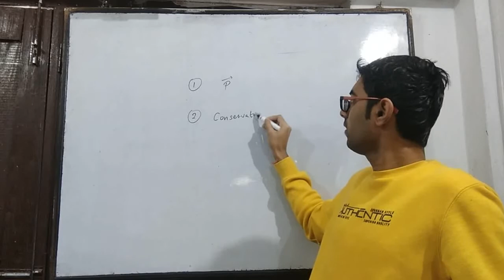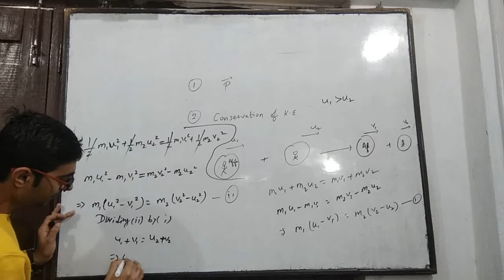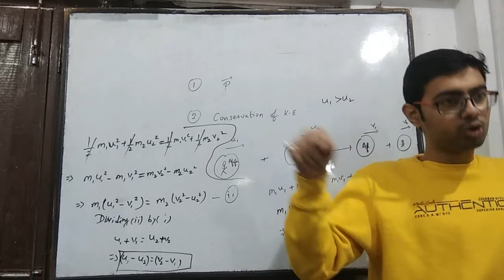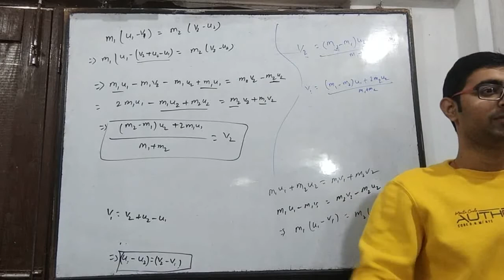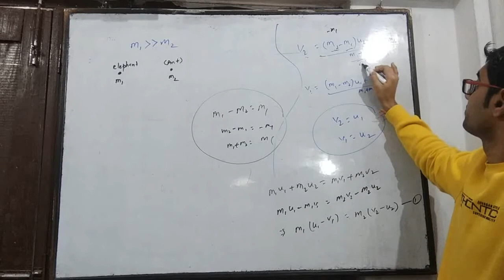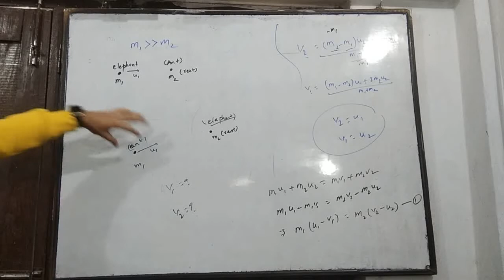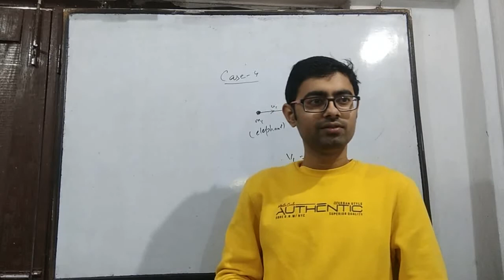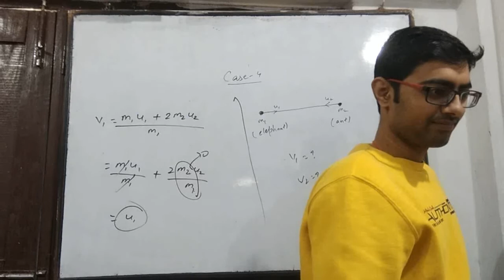Work Energy power day - 9